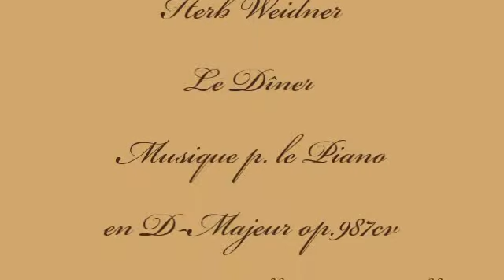Herb Weidner Le Dîner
A Gala Dinner on a Fin-de-Siécle evening. Music for Piano in D-Major op.987cv. Painting by Albert von Keller.